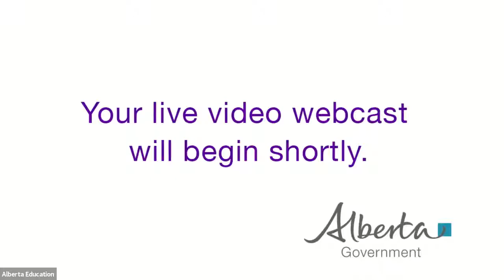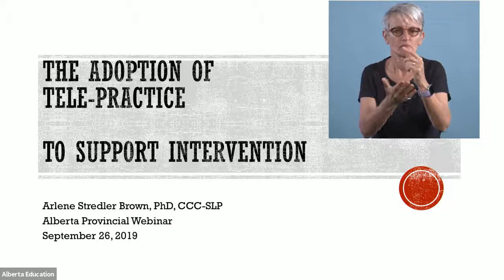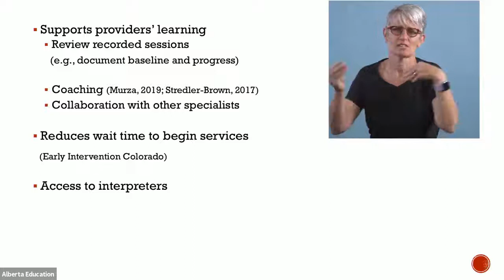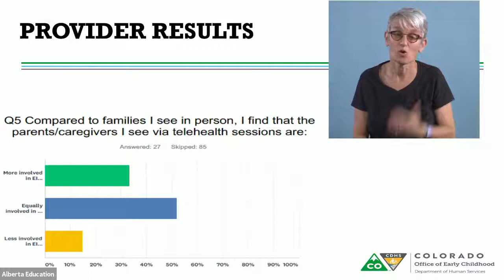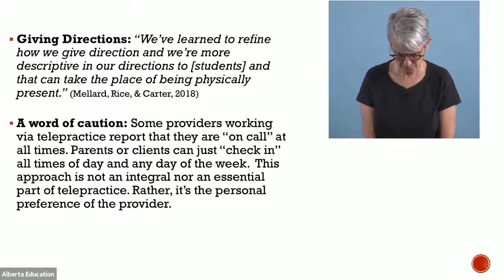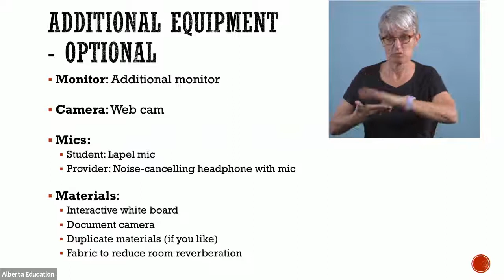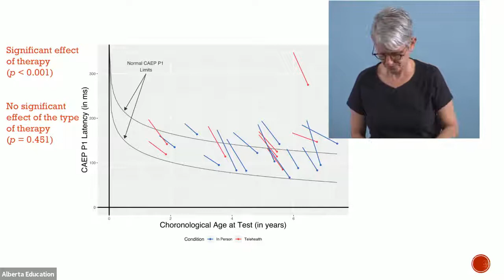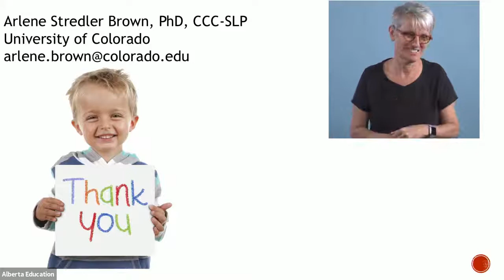Adoption of Tele-practice to Support Intervention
Archived webinar with Dr. Arlene Stredler-Brown from September 26, 2019

Dr. Brown will reviews the research in tele-practice and provide us with insights where, when and how this type of service provision can be effective. She will also provide  practical suggestions.